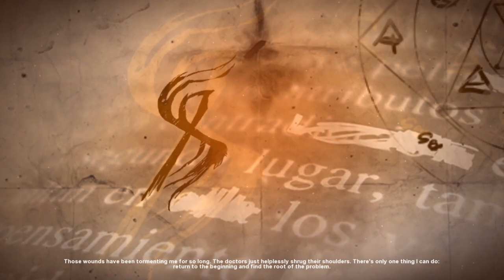Let's Play - Crossroad Mysteries - The Broken Deal - Chapter 1 - Plane Crash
Desperate to find a way to medically remedy the horrendous stigmata and nightmares, Anna begins to look for the reason for her childhood suffering, which she knows nothing about. Her way lies through a small town from where she got to the asylum. Up to this moment all her memories were as though wrapped in a white shroud. What happened to Anna in her early childhood? How will she cope with what she releases from the chambers of her past?

Available from:
Bigfish Games: